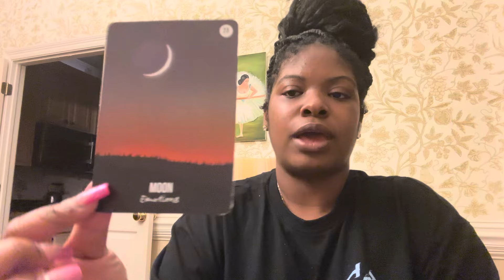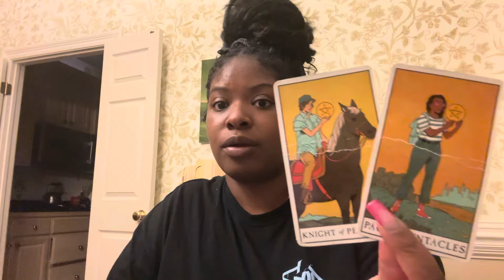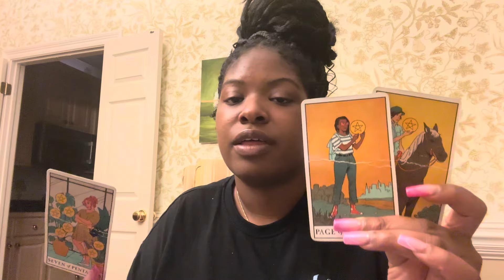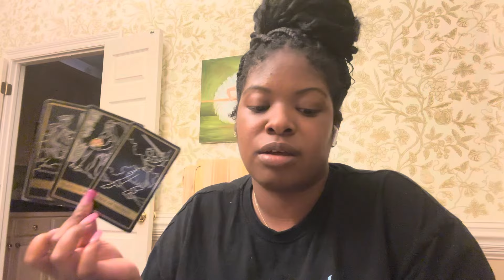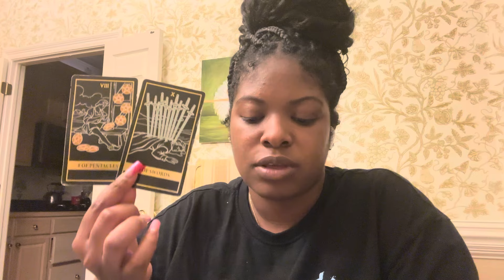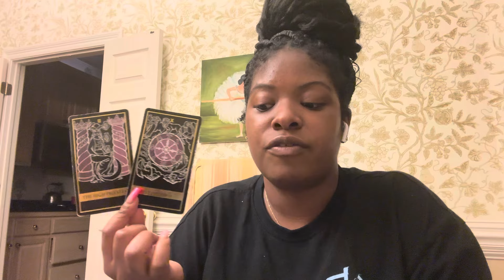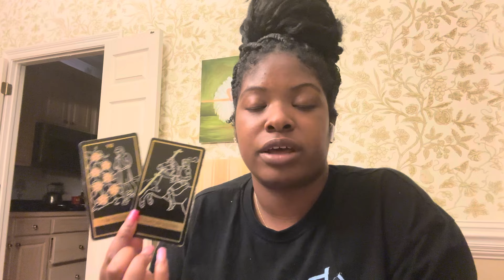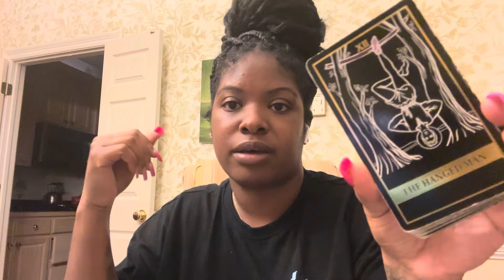♋️+♌️| they have MIXED EMOTIONS about UR circumstances.. if it was them..THEY WOULD HAVE QUIT BY NOW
HELPING ME RAISE MONEY FOR MY GRANDMOTHER HOME!

THANK YOU ALL!! SEE YOU IN THE NEXT READING!!